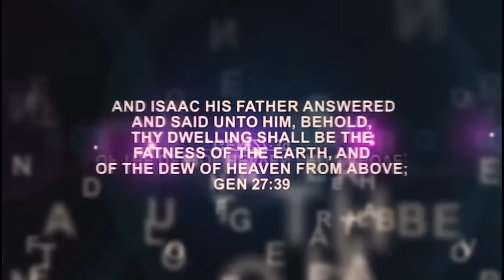Iri Owuro (Morning Dew) April 18th 2024 with Babasebioba